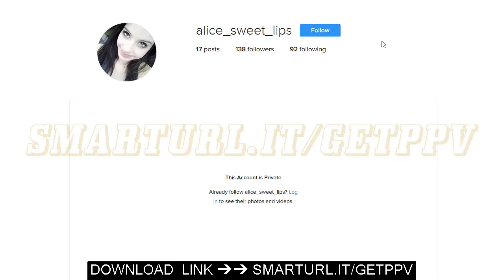📱 How To Look At Private Instagram Profiles